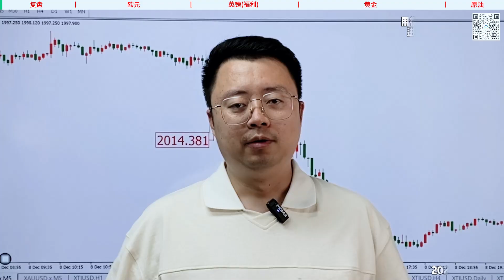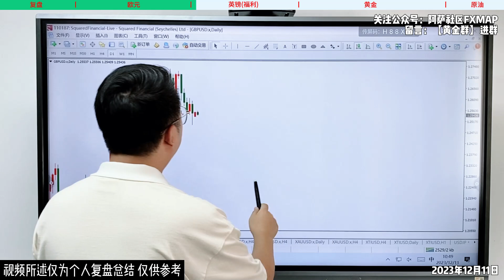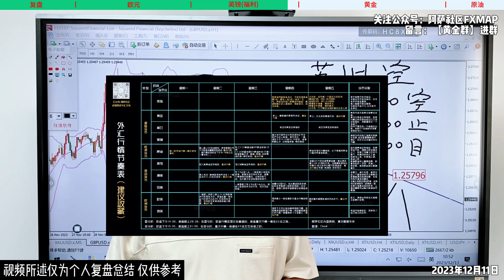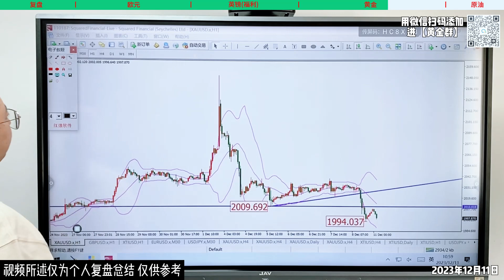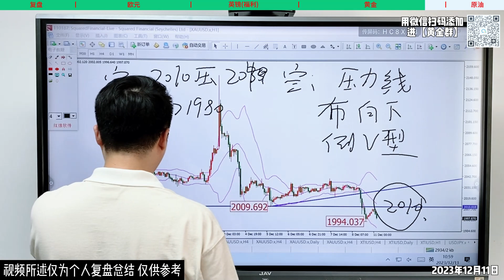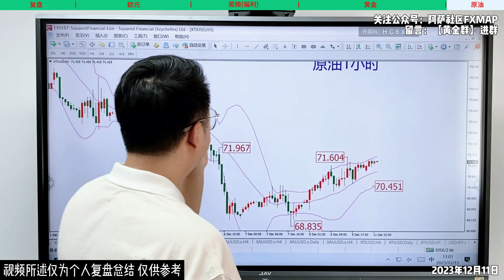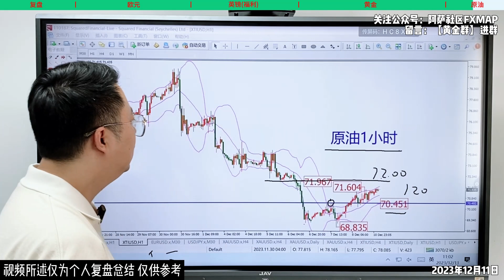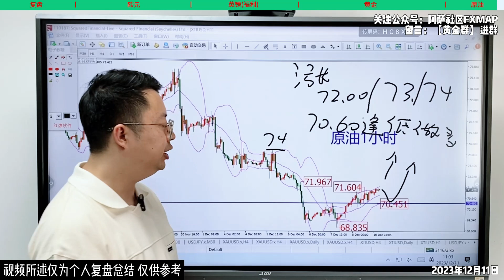非农后行情不止跌，黄金能否再破1990？2023-12-11【交易策略】